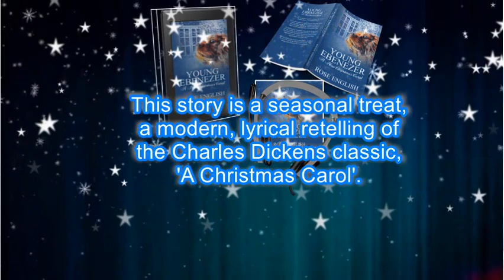'Young Ebenezer ~ A New Christmas Carol' by Rose English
This story is a seasonal treat, a modern, lyrical retelling of the Charles Dickens classic, A Christmas Carol.

The audiobook is specially designed for families to share during the holiday season. This is a beautiful audiobook to treasure.

Eb is a spoiled child who really is not one for caring, and he certainly hates sharing. He is watched over by a very special guardian - the family's ancient longcase clock, who is bestowed with magic. His name is Grandfather Time.

On Christmas Eve, Grandfather Time decides he must teach the boy a lesson. So he calls upon his friends, the Ghosts of Past, Present, and Future, and with lessons to learn, he brings forth the first tutor - a little, golden red King Charles spaniel, called Miss Ruby Heart.

Will this unlikely pair be able to teach the boy the error of his ways? Or will he be doomed to be a scruffy, lonely teenager stuck forever in his own little world?